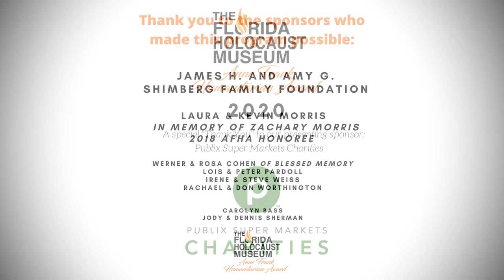Congratulations to Brandon Strelcheck from for receiving the 2020 Anne Frank Humanitarian Award.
Congratulations to Brandon Strelcheck from @East Lake High School for receiving the 2020 Anne Frank Humanitarian Award. Watch the video to hear why Brandon was chosen to receive the award. Thank you Brandon for being a FloridaUpstander!
Using the history and lessons of the Holocaust, The Florida Holocaust Museum’s mission helps people recognize and stand up to the face of prejudice, discrimination, bigotry, and hate.
For 19 years, the Florida Holocaust Museum has presented the Anne Frank Humanitarian Award to one junior at each public high school and every major private school in Hillsborough, Pasco, Pinellas, Manatee and Sarasota Counties. These 93 honorees were nominated by their principals, guidance counselors or teachers.
This award recognizes humanitarian actions that better the lives of other individuals or a group. By “doing the right thing,” our recipients hold true to the nature and spirit of Anne Frank, who despite everything she endured, did not abandon her ideals. She wrote in her diary - and I quote - “in spite of everything I still believe that people are truly good at heart."